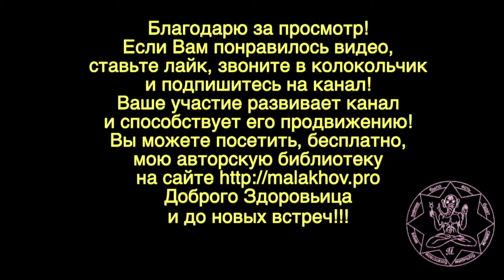САМОДИАГНОСТИКА. НАПОМИНАНИЕ. Малахов.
Я удивляюсь … цепляемся за мелочи, не видя главного! Напоминаю Вам о самодиагностике, что бы «страдальцы» понимали, что с ними происходит! В какую сторону надо двигаться и что применять!